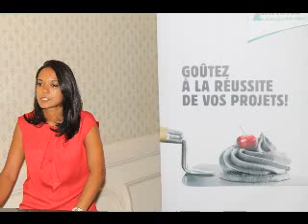Lafarge (Mauritius) sponsorise trois ONGs